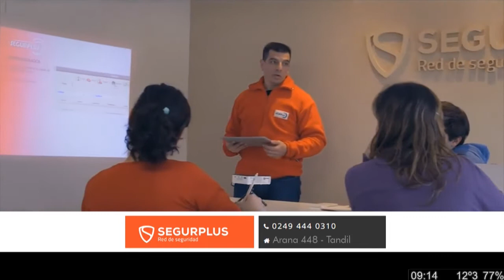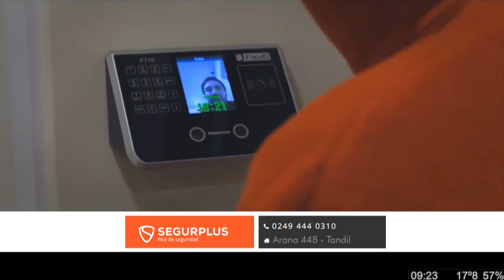SegurPlus 26 10 21 Eco Tv